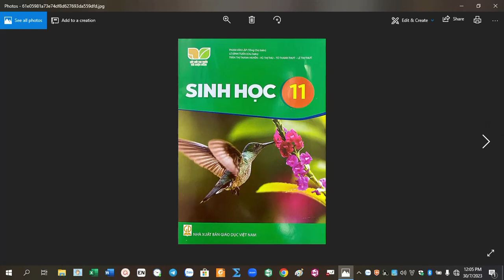RADIO ÔN BÀI SINH HỌC 11-Bài 25: Sinh sản ở thực vật